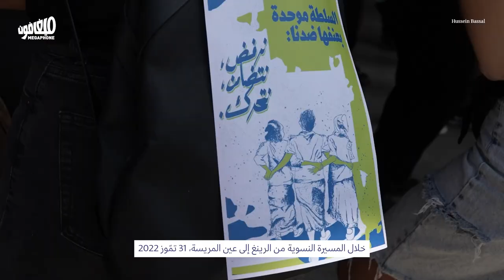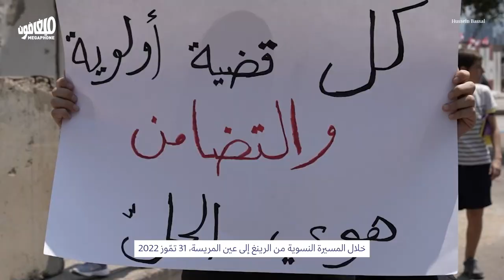Sunday’s feminist march: We refuse, we stand in solidarity, we act! | نرفض. نتضامن . نتحرّك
تحت هتاف «نرفض، نتضامن، نتحرّك»، سارت مجموعات نسوية تقاطعية، أمس الأحد، من الرينغ إلى عين المريسة للتعبير عن التضامن والتكاتف بعد ممارساتِ عنفٍ ممنهج ارتكبتها السلطة والإعلام وفئات من المجتمع، بحقّ النساء والفئات المهمشة.
Under the slogan “We refuse, we stand in solidarity, we act,” intersectional feminist groups marched from the Ring to Ain el-Mreisseh on Sunday, in a show of solidarity in protest of systemic violent practices by the authorities, the media and societal groups against women and marginalized groups.